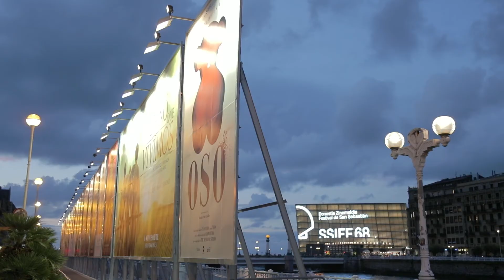Entrevista a ''OSO'' (G.T.) - 2020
''OSO''-ri elkarrizketa (G.T.) - 2020
Interview to  ''OSO'' (G.T.) - 2020